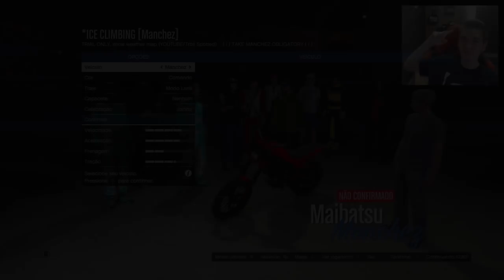GTA V Online: CORRIDA DE MOTO no FIM DO MUNDO!!! (SKILL TEST na NEVE)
Gameplay de GTA V Online (The Doomsday Heist) - NOVA DLC com Jetpack, novos carros voadores, missões, Heists. Fique ligado nos novos vídeos da Doomsday DLC no GTA 5!